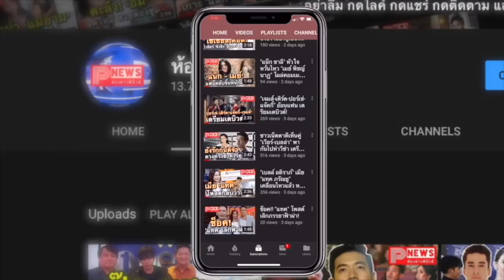ห้องข่าวพีนิวส์ | สื่อรายงาน Mark Zuckerberg แอบพบ Donald Trump แบบลับๆ จุดเชื้อไฟประเด็น TikTok